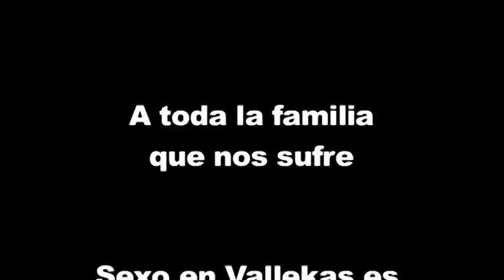Sexo en Vallekas 11 El encuentro de Noviembre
Capítulo 11 de la serie web Sexo en Vallekas con Selma Tango, Karola, Txonin y Pepa.